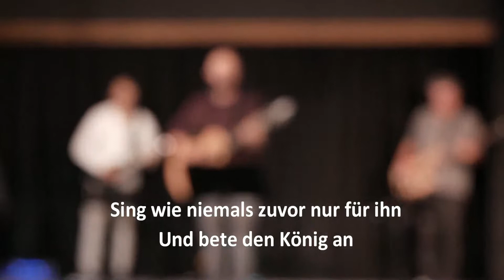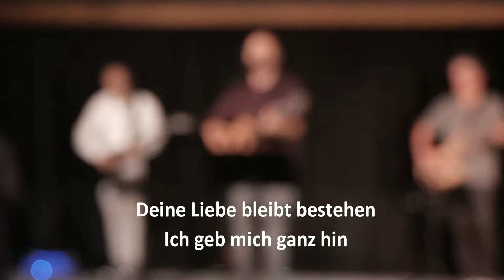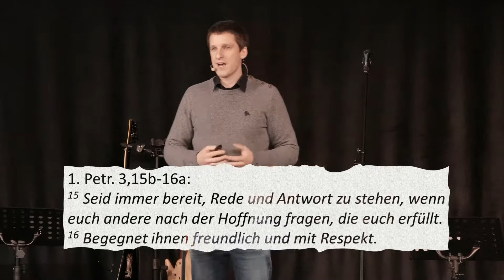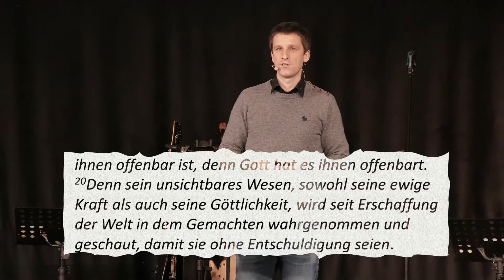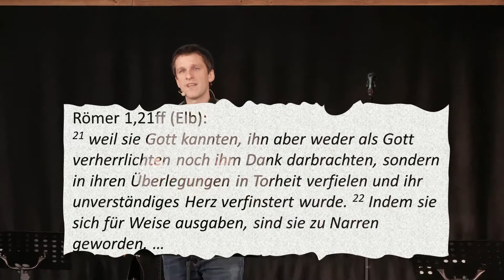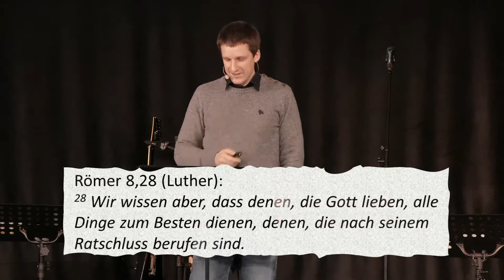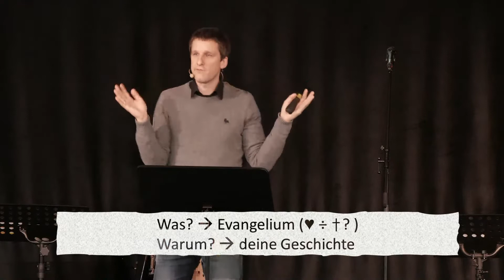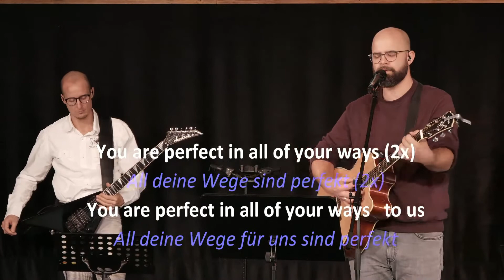Argumente für den Glauben #2 | Peer Stenzel | 15.11.2020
Predigt #2 vom 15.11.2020 aus der Serie "Argumente für den Glauben" - "" von Peer Stenzel.

Wir sehen eine christuszentrierte Kirche, die es allen Menschen ermöglicht, den Weg zu Gott zurückzufinden! Wir sehen eine Kirche, in der Du Gott erlebst, Freunde findest, Deine Berufung lebst und die Welt erreichst! Eine Kirche, die Dich begeistert!

Unsere Vision ist eine Kirche, …

… in der Gott direkt erlebbar ist. Lobpreis und Anbetung erreichen den Himmel und bewegen die Menschen. Die Kirche, die wir sehen, hat die gute Nachricht für die Welt, die so klar ist, dass durch sie das Leben von Menschen für immer verändert wird. Wir erleben die übernatürliche Kraft Gottes durch Heilung und Vergebung in scheinbar ausweglosen Situationen. Gott zeigt sich!

… die Heimat für Viele ist. Wir träumen von einer Kirche, in der echte und aufrichtige Gemeinschaft gelebt wird und in der jeder willkommen ist. Verletzte, niedergeschlagene und orientierungslose Menschen finden hier bedingungslose Liebe und Ermutigung. Sie schöpfen neue Hoffnung. Die Liebe zu Gott und den Menschen ist Basis unserer Gemeinschaft. Freundschaft wächst!

… mit Menschen, die von Gott begabt sind. Wir glauben an eine Kirche, in der diese Gaben und Fähigkeiten entdeckt, gefördert und zum Einsatz gebracht werden. Menschen erleben Erfüllung, wachsen in ihren Begabungen und stellen ihr ganzes Leben Gott zur Verfügung. In der Berufung ankommen!

… mit Menschen, durch die Gott die Welt erreicht. Wir sehen, wie die Kirche durch ihr Vorbild ihre Umgebung positiv verändert und anziehend ist wie ein göttlicher Magnet. Unser Traum ist eine Kirche, die Einfluss nimmt auf Politik und Wirtschaft, Bildung und Familie, Medien, Kunst und Religion und sich so über unsere ganze Stadt, unsere Region und über die Grenzen unseres Landes hinaus, ausbreitet. Jesus selbst führt und leitet diese Kirche durch seinen Geist. Die Welt wird erreicht!